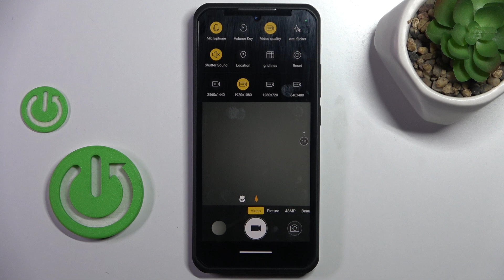OUKITEL WP50 - How to Change Video Resolution? | Adjust Camera Video Quality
Hello everyone! In today’s video, we’ll guide you on how to change the video resolution on your OUKITEL WP50. Adjusting video resolution allows you to control the quality of the videos you record, whether you want higher quality or smaller file sizes. We’ll walk you through the steps to change the video settings easily.

How to Change Video Resolution on OUKITEL WP50?
How to Adjust Camera Video Quality for OUKITEL WP50?
How to Modify Video Settings on OUKITEL WP50?